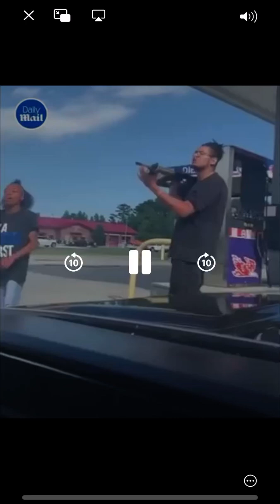Road Rage gone wrong (Must Watch)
Looking to get more training but can't find the time, take our online Basic Pistol & Marksmanship Course FREE our gift to you:

The use of reasonable force to protect oneself or members of the family from bodily harm from the attack of an aggressor, if the defender has reason to believe he/she/they is/are in danger.